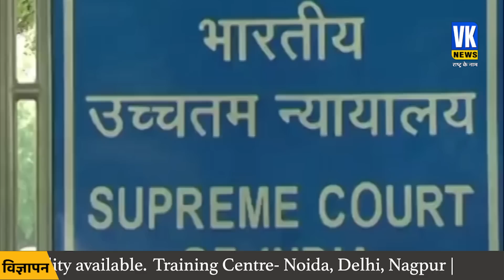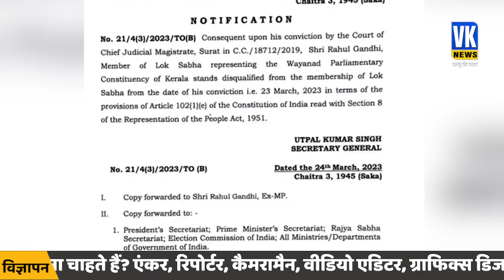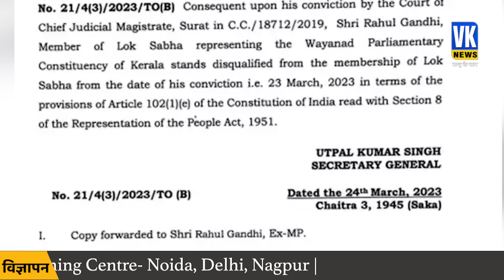राहुल गांधी का उतावलापन ले डूबा! | EX MP Rahul Gandhi | Parliament Membership | Ordinance | Hindi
सूरत की एक अदालत द्वारा आपराधिक मानहानि का दोषी ठहराए जाने के बाद कांग्रेस नेता  राहुल गांधी की लोकसभा की सदस्यता पर खतरा मंडा रहा है। अगर उन्होंने 10 साल पहले मनमोहन सरकार द्वारा लाए गए अध्यादेश को ना फाड़ा होता, तो उनकी सदस्यता पर आज संकट नहीं होता। जनप्रतिनिधि कानून के मुताबिक, अगर सांसदों और विधायकों को किसी भी मामले में 2 साल या उससे अधिक समय की सजा होती है, तो उनकी संसद या विधानसभा की सदस्यता रद्द हो जाएगी। साल 2013 उसी साल जुलाई में सुप्रीम कोर्ट ने एक आदेश पारित किया था, जिसमें कोर्ट ने कहा था कि दोषी पाए जाने पर सांसदों और विधायकों की सदस्यता रद्द कर दी जाएगी। इसे निष्क्रिय करने के मकसद से तत्कालीन मनमोहन सरकार एक अध्यादेश लाई थी।

Congress leader Rahul Gandhi's membership of the Lok Sabha is under threat after he was convicted of criminal defamation by a Surat court. If he had not torn the ordinance brought by the Manmohan government 10 years ago, his membership would not have been in trouble today. According to the Representation of the People Act, if MPs and MLAs are punished for two years or more in any case, their membership of Parliament or Legislative Assembly will be cancelled. In the year 2013, in July of the same year, the Supreme Court passed an order, in which the court said that the membership of MPs and MLAs would be canceled if found guilty. For the purpose of deactivating it, the then Manmohan Singh government had brought an ordinance.